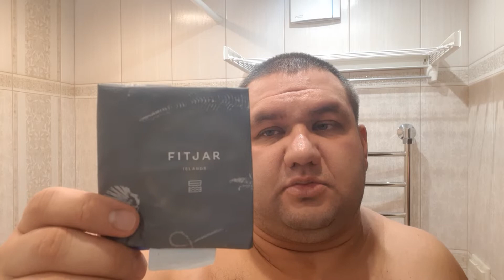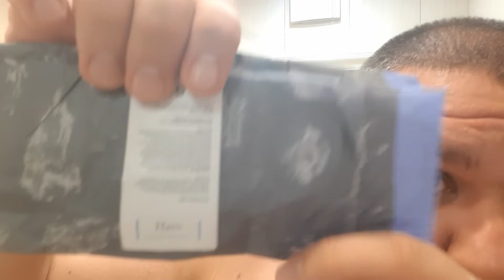Мое бритье 215. DsCosmetic, Fitjar Havn, Permasharp, Saponificio Varesino CUBEBE, Vulfix 404.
DsCosmetic, Fitjar Havn, Permasharp, Saponificio Varesino CUBEBE, Vulfix 404, 3D чаша, TiBam.